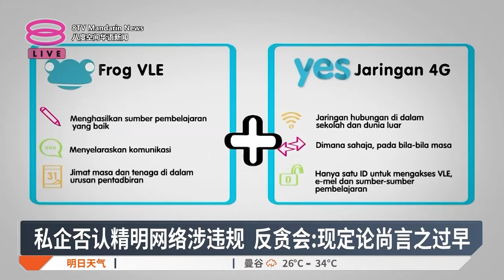私企否认精明网络涉违规 反贪会:现定论尚言之过早【2024.10.31 八度空间华语新闻】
【私企否认精明网络涉违规  反贪会:现定论尚言之过早】
杨忠礼集团否认有违规行为，阿占巴基称一切言之过早！

【今日主播】刘湘灵 & 苏进川